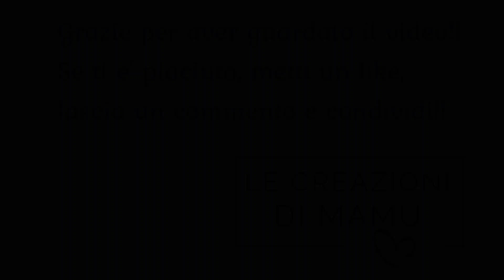COLLANA JANIS lavorazione TORCIGLIONE [TUTORIAL PER MANCINI]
Ciao a tutte!! Oggi vi mostro un progetto di Fili e Forme che ho avuto il piacere di eseguire in questo tutorial!!

La Mamu ®

Ciaoooooooo!!!
Emanuela

(i brani musicali contenuti in questo video sono privi di diritti d'autore)